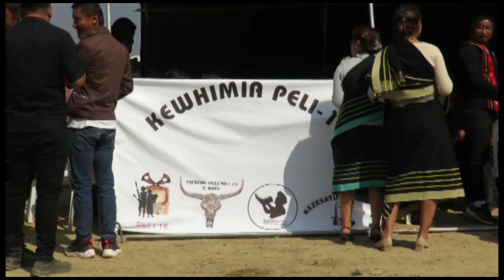Angami Naga Festival, Sekrenyi...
Hosted by Hon'ble MLA Khriehu Liezietsu, on 5th March 2022 at Kewhimia Ground Ziekezou, Kohima...